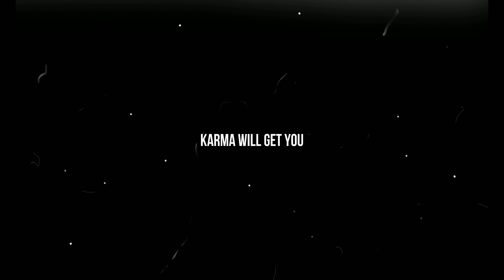I HATE fake friendlies let KARMA get THEM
Server: TheCommunityZ.com | 1PP | Vanilla IP: 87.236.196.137:2302
Details: PC | 1PP | No mods | 60 slots | No Crosshair | Dark nights | vanilla seasons | Wipes on

Great music by Daddy s Music from Pixabay